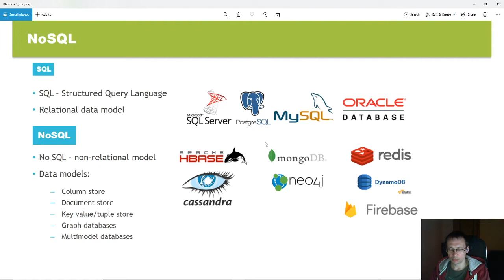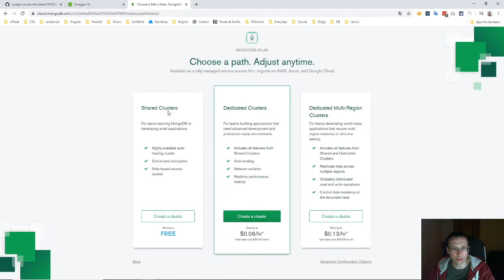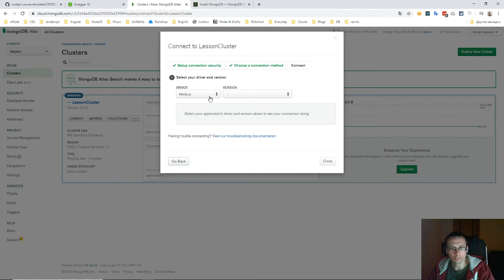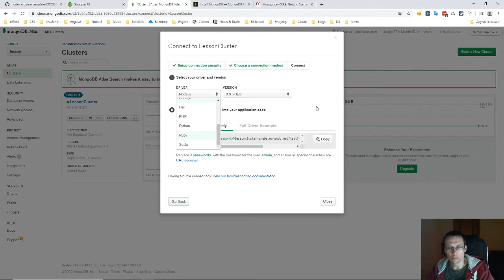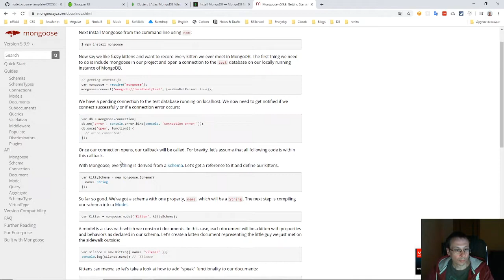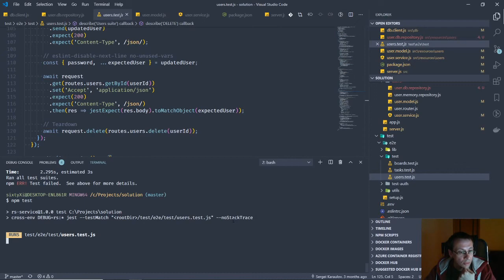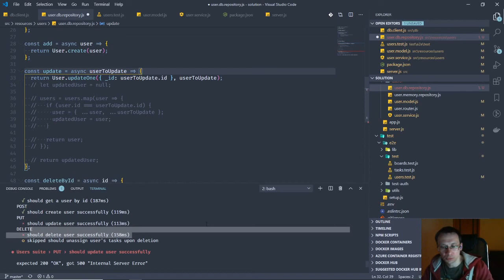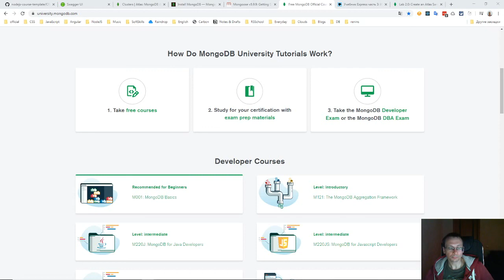Nodejs 2020Q1 MongoDB Lecture